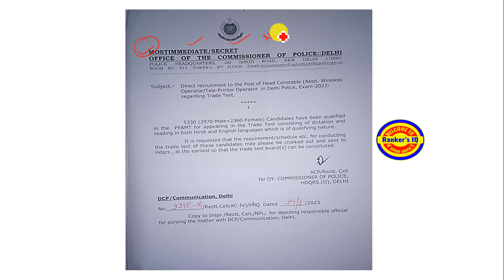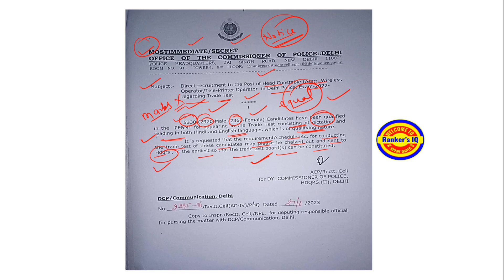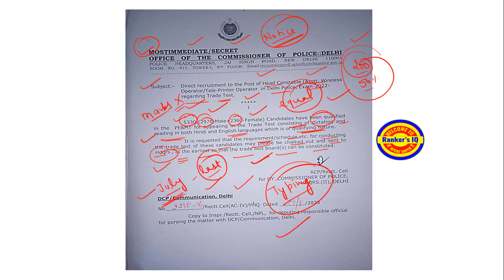Delhi Police AWO/TPO Trade Test Update|Delhi Police Awo/tpo trade test date| latest notice 2023